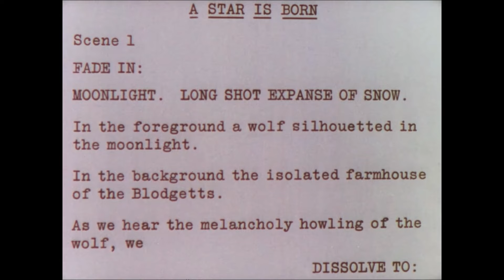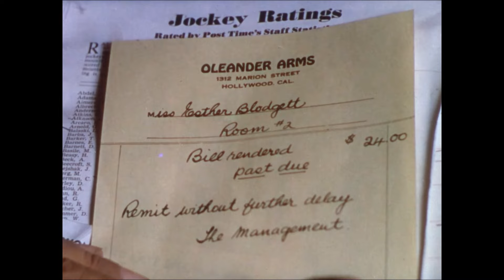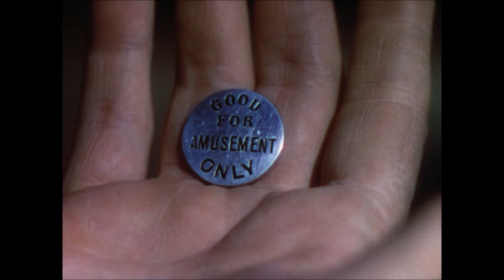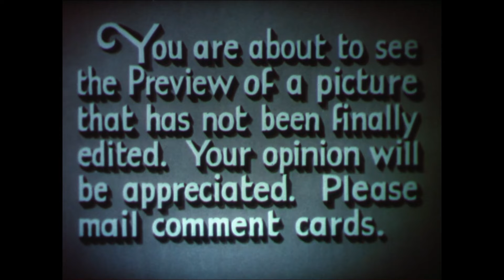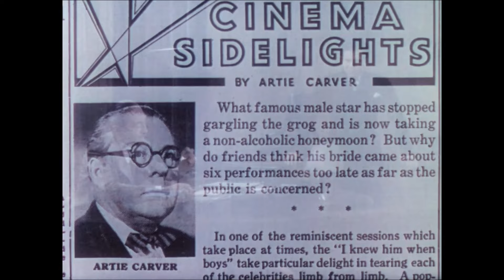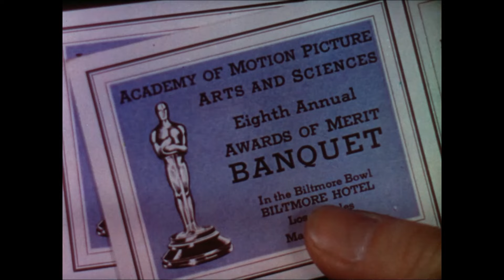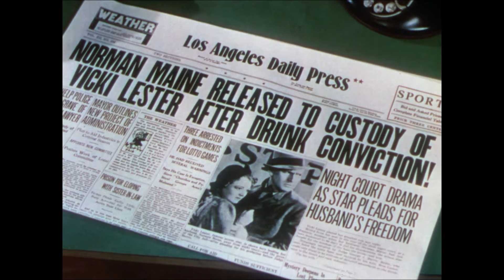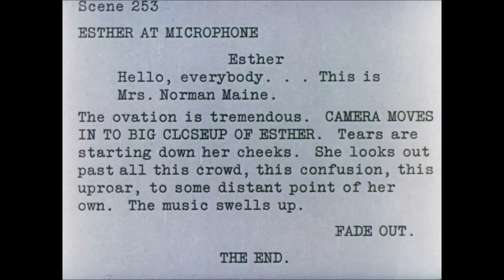A Star Is Born | Classic Drama Movie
A Star Is Born (1937) - A young woman comes to Hollywood with dreams of stardom, and achieves them only with the help of an alcoholic leading man whose best days are behind him.

Director: William A. Wellman, Jack Conway(uncredited), Victor Fleming(uncredited)
Writers: Dorothy Parker(screen play), Alan Campbell(screen play), Robert Carson(screen play)
Stars: Janet Gaynor, Fredric March, Adolphe Menjou
Genre: Drama, Romance
Country: United States
Language: English
Release Date: 20 April 1937 (USA)
Filming Location: Cafe Trocadero - 8610 Sunset Boulevard, West Hollywood, California, USA

MORE MOVIES!